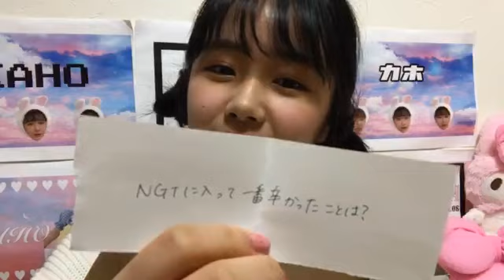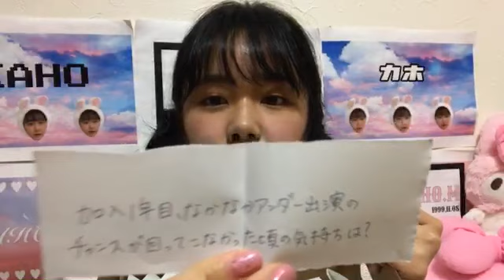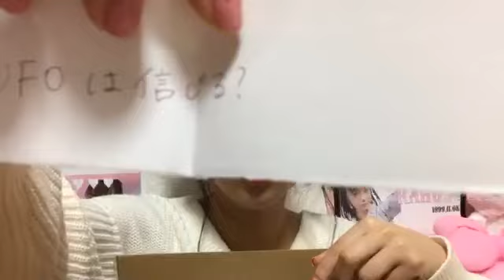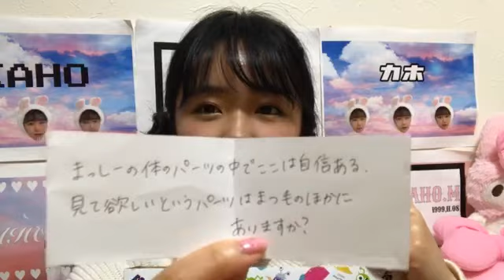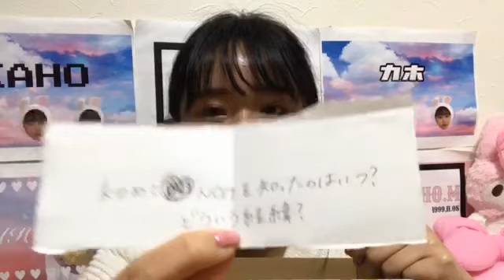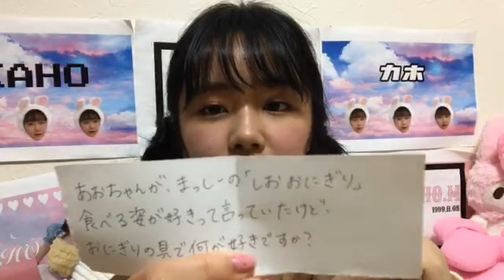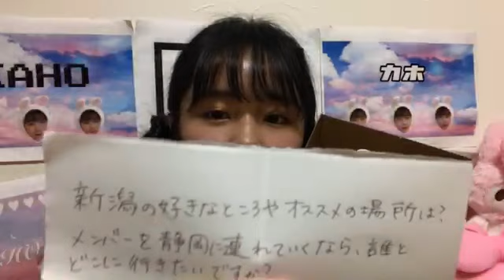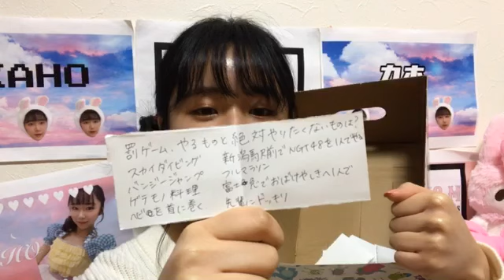真下 華穂MASHIMO KAHO 2020年05月08日210100